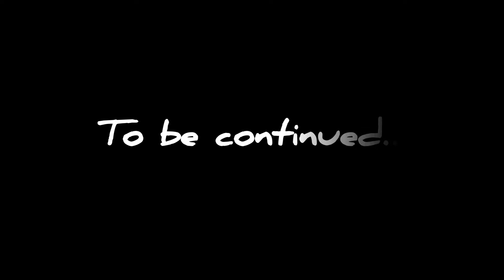VLOG44 | قصتي مع الشيخ و المقدم🛵لا أظنها ستنتهي. من قرية أكدال😄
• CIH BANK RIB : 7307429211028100